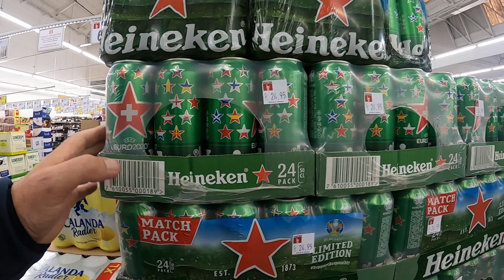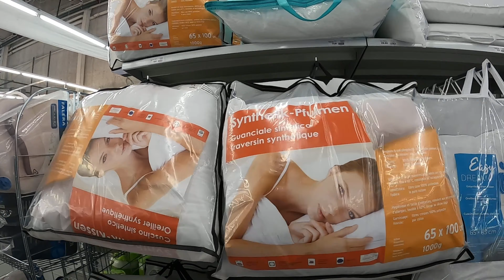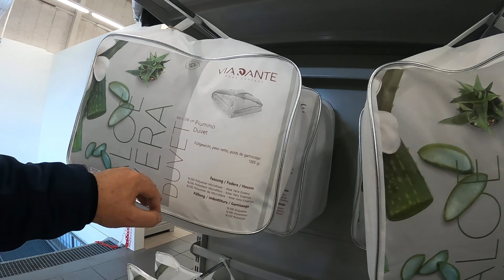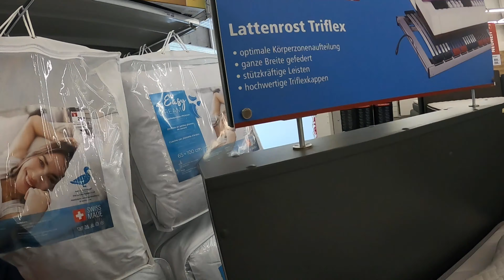İsviçre’de alışveriş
İsviçre’de alışveriş her şey çok pahalı